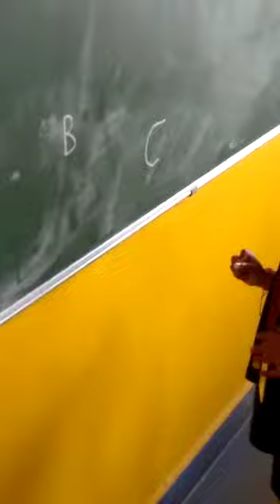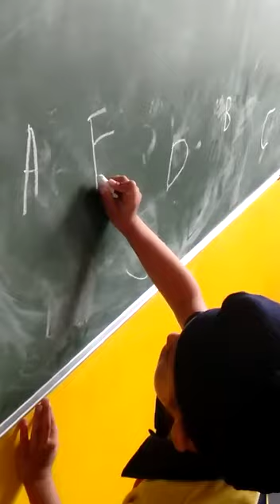TCI Our nursery class students know how to write on board without dots